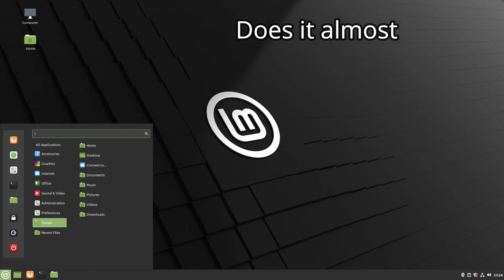[Linux Meme] But if you close your eyes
Almost.